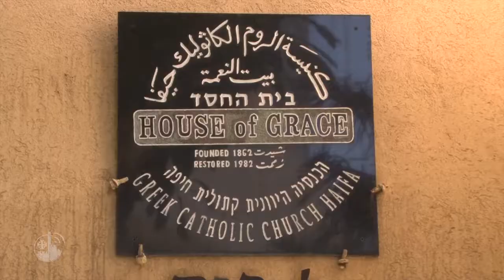Un nuovo centro di evangelizzazione per i giovani a Haifa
La comunità cattolica Shalom, in collaborazione con la diocesi greco-cattolica melchita di Haifa, ha inaugurato un centro per l’evangelizzazione dedicato ai giovani.